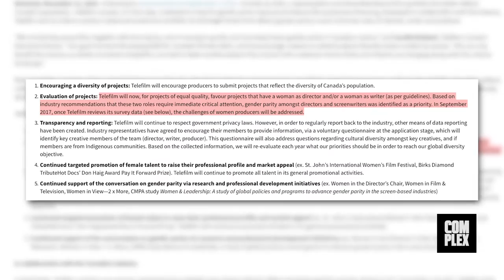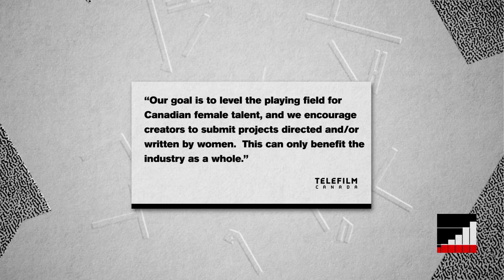Canadian Film Company Aims to Reach Gender Equality by 2020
Canadian film financier, Telefilm Canada, announces plans to hire an equal amount of women in production roles by 2020.